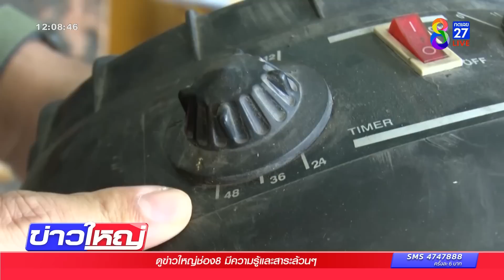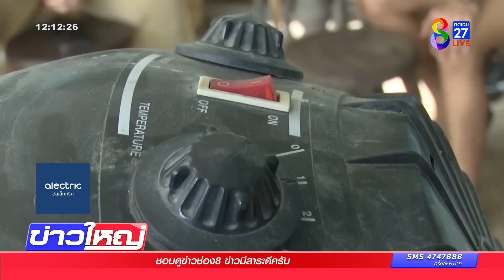สะสมของเก่าหลอน! เจอผีเครื่องอบไอน้ำมือ 2 | ข่าวช่อง8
นักสะสมของเก่า ซื้อเครื่องอบไอน้ำ ได้วิญญาณแถมมาด้วย
เอาเข้าบ้านวันแรกป่วยทั้งบ้านเจอผู้หญิงมานอนข้างๆ วอนให้หมอปลา
เข้ามาช่วยเหลือ